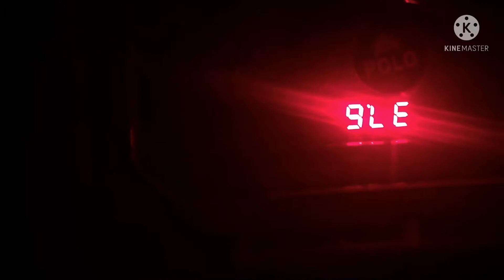part 2 candling (broonam testing on eggs) tips for effective hatching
part 2 broonm testing  candling